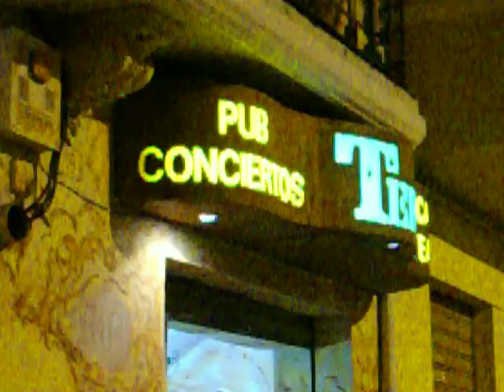Canal Doberman:Entrevista a Alfon`s La doble Alfon`s Band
Gracias Alfons`s acabas de bautizar una nueva secciòn de Musica en Youtube.
el Canal Doberman.Con Vds.y en primicia con alfons